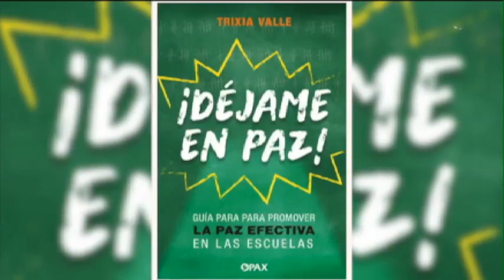Trixia Valle, pionera en tratar el acoso escolar, con su nuevo libro: ¡Déjame en Paz!.